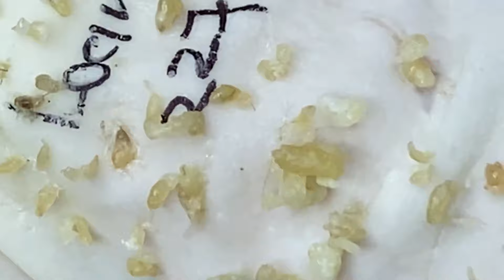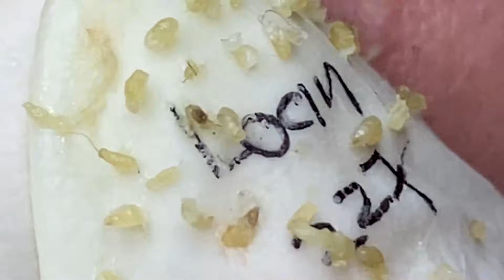𝐁𝐞𝐚𝐮𝐭𝐲 𝐅𝐨𝐫 𝐄𝐯𝐞𝐫𝐲𝐨𝐧𝐞 𝐈𝐬 𝐖𝐡𝐚𝐭 𝐈 𝐋𝐢𝐤𝐞 | 6484